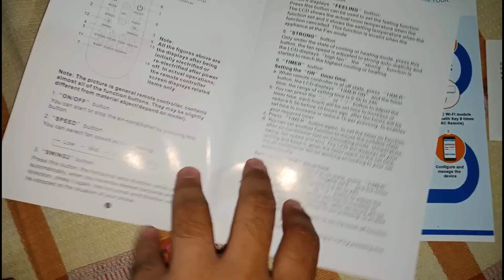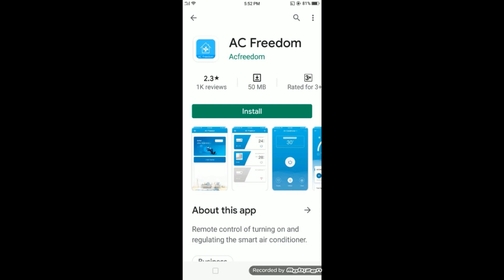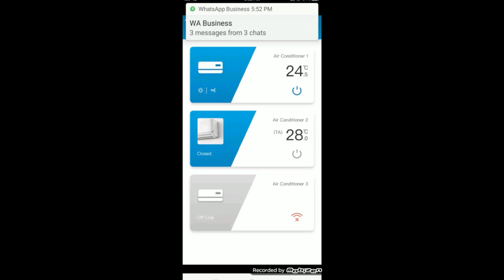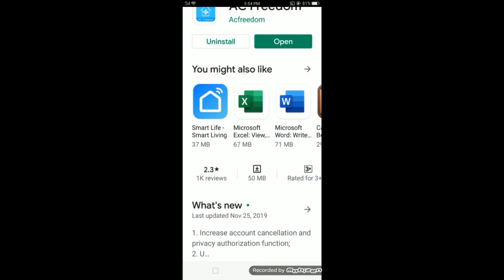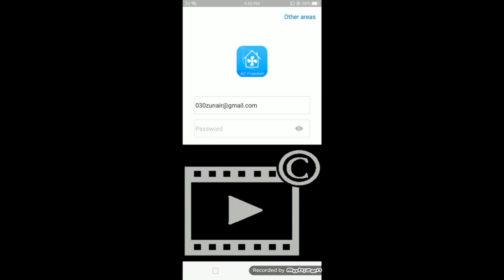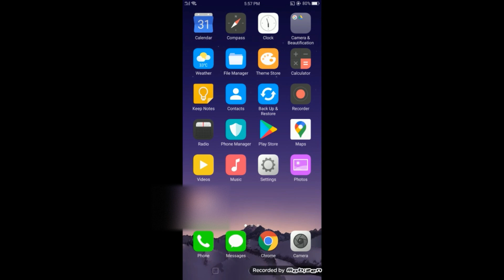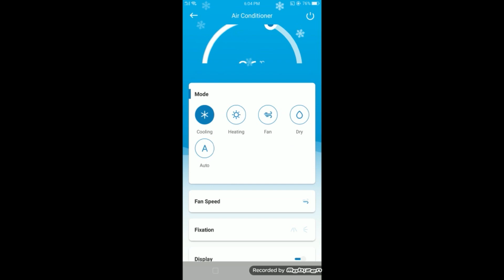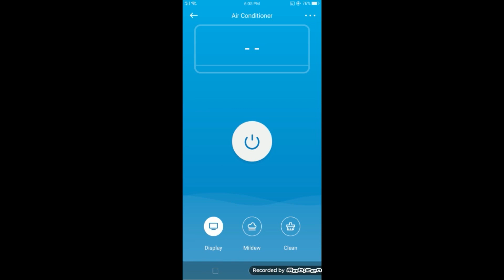HOW TO CONNECT YOUR KENWOOD 1838S WITH AC FREEMDOM APP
KEnwood 2020 Latest Flagship Model Replaced By Kenwood KES-1820
Full 5D DC Inverter AC
Performs efficiently event at 63 degrees
Amperes Recorded: 1.4-1.8 Amps
EER 4.0
T3 Compressor
Stabiliser Not Required
Installation Kit 100% Copper
R410 Refrigerant
Long Distance Air throw
Official Warranty By Kenwood